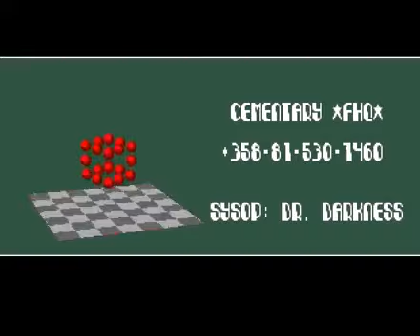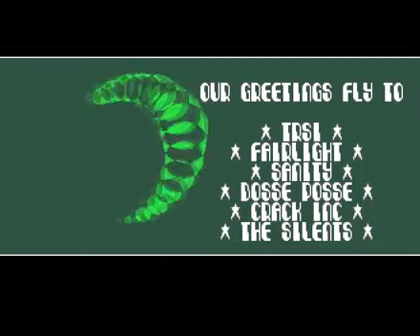Decade - BBS Intro (1993) Amiga